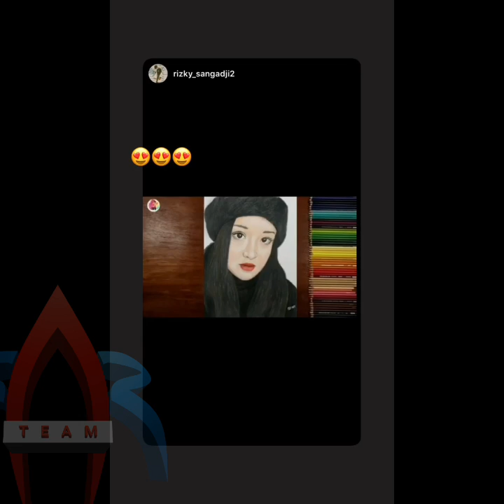Wihh Dayana diundang ke gedung KBRI (Indonesia) di kazakhstan